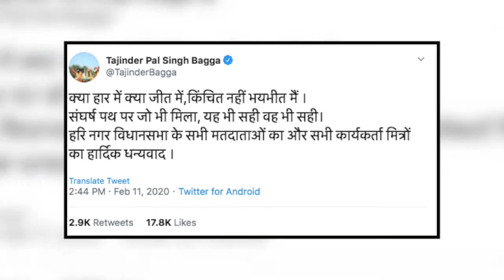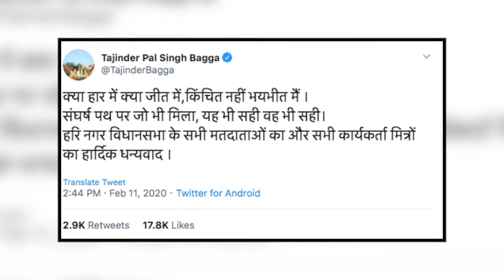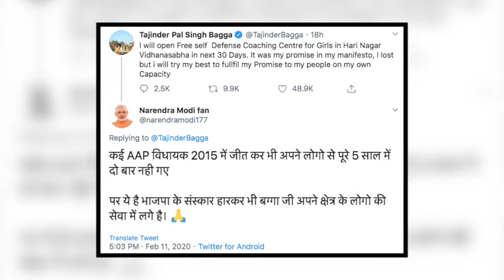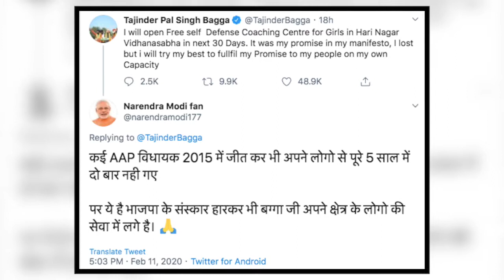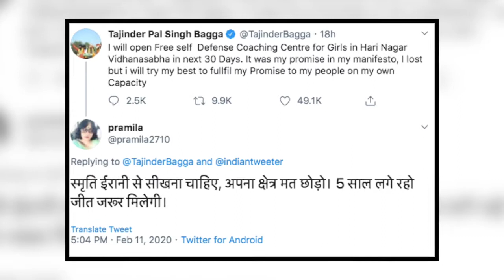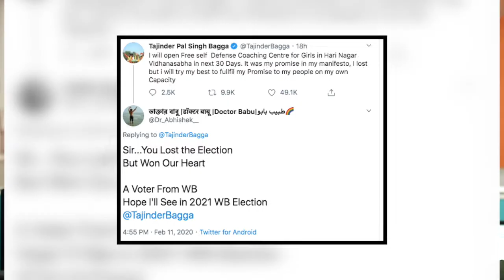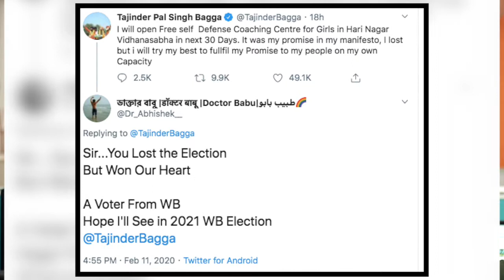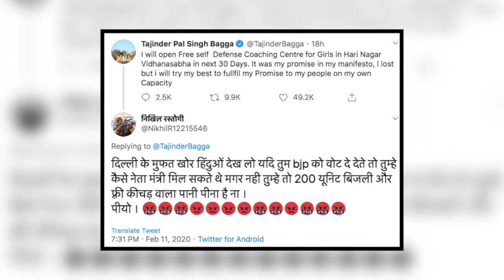हार के बाद जनता से किया वादा निभाएंगे Tajinder Pal Singh Bagga | India News